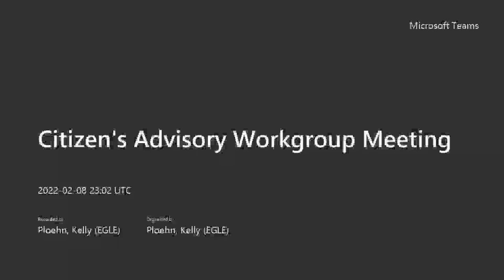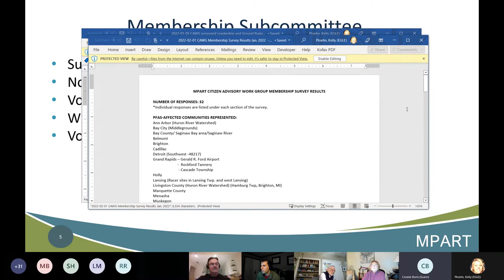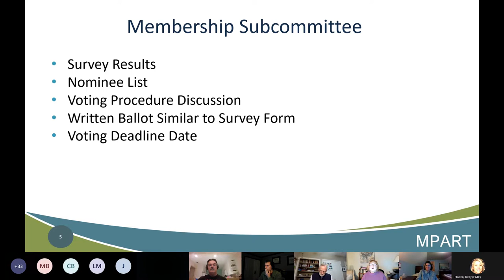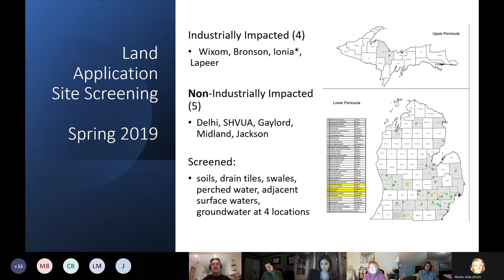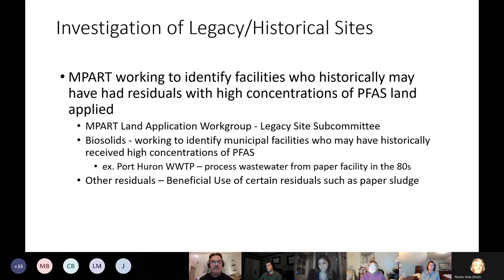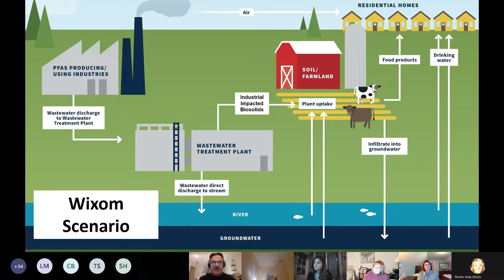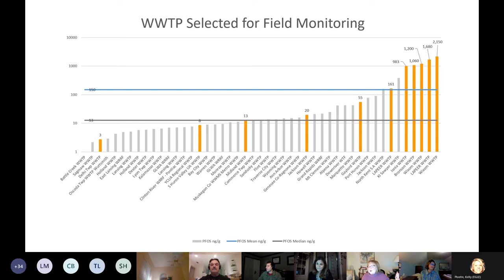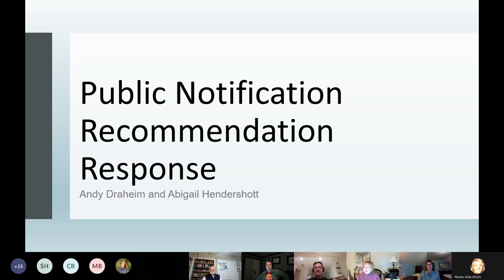MPART Citizen's Advisory Workgroup Meeting Recording - February 2022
This is a recording of the monthly Michigan PFAS Action Response Team (MPART), Citizen Advisory Workgroup Meeting that was held February 2022.